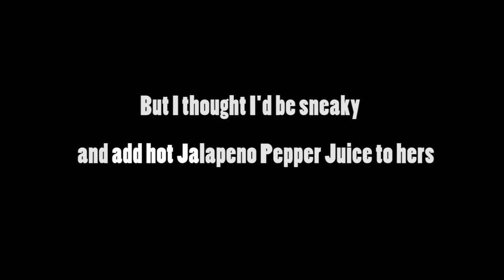Hot Pepper Juice Prank Fail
"It burned a hole right through my esophagus."

We're probably the only ones who find this entertaining, but I figured I'd post it just because.